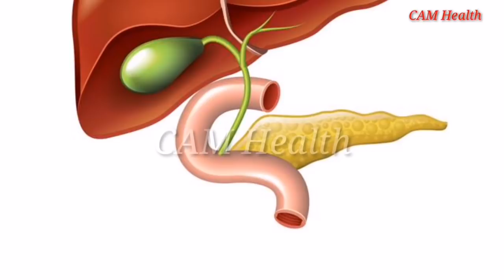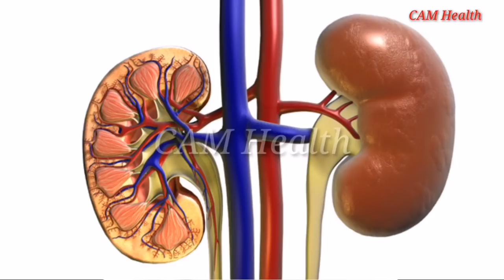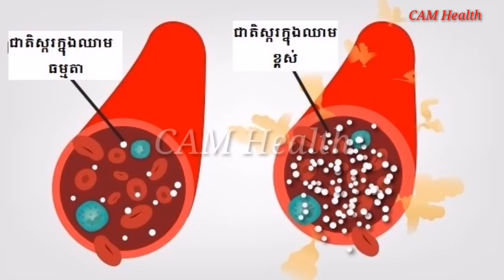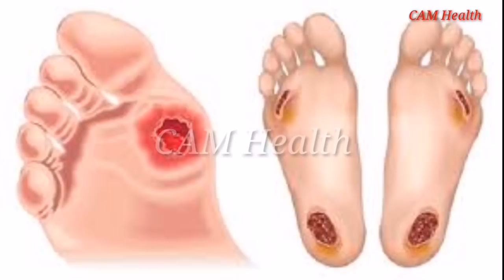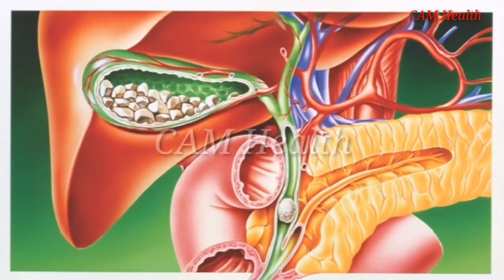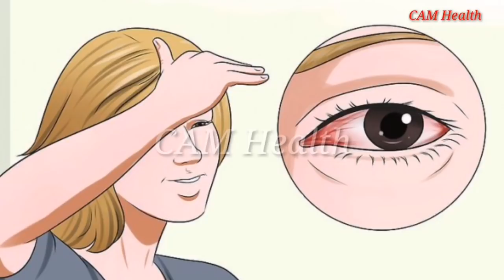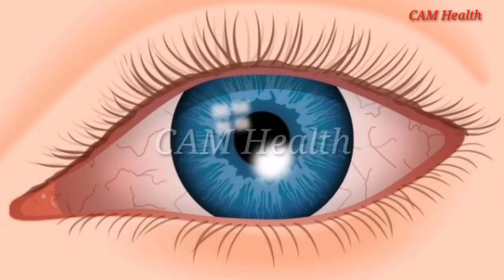កត្តា២យ៉ាងដែលធ្វើអោយជាតិស្ករឡើងឬកើតជំងឺទឹកនោមផ្អែម /CAM Health/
នៅក្នុងវីដេអូនេះនិយាយអំពី កត្តា២យ៉ាងដែលធ្វើអោយជាតិស្ករឡើងឬកើតជំងឺទឹកនោមផ្អែម ។

👉បើបងប្អូនមានចម្ងល់ទៅនឹងបញ្ហាសុខភាពឬក៍ចម្ងល់ផ្សេងៗបងប្អូនអាច comment ខាងក្រោមបាន។ ឬក៍អាចទាក់ទងតាមរយះលេខខាងក្រោម:
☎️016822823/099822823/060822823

🙏សូមអរគុណ!